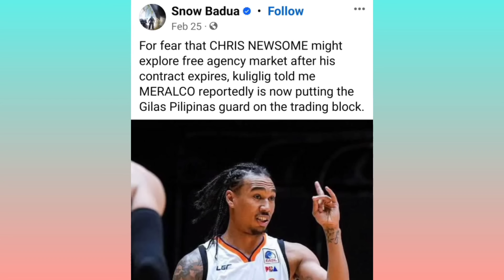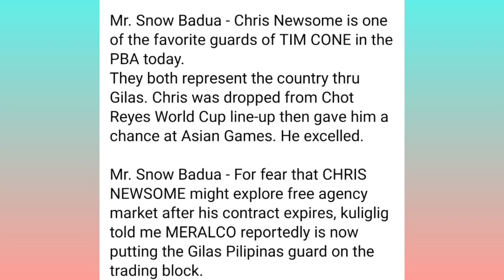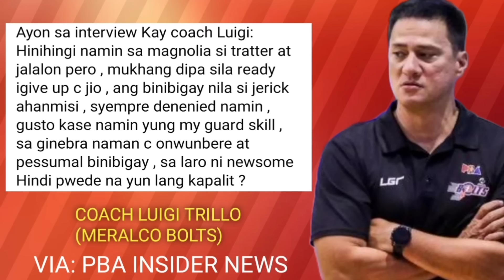PBA UPDATES: MERALCO CHRIS NEWSOME,NORTHPORT ANG FINAL DESTINATION KAPALIT SINA MUNZON AT CALMA.